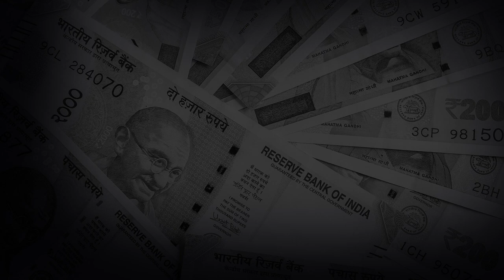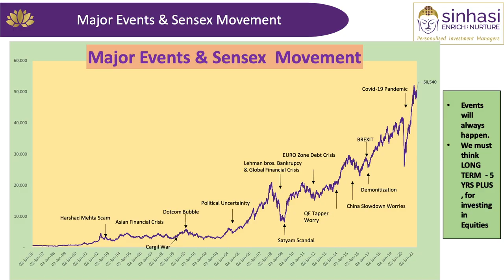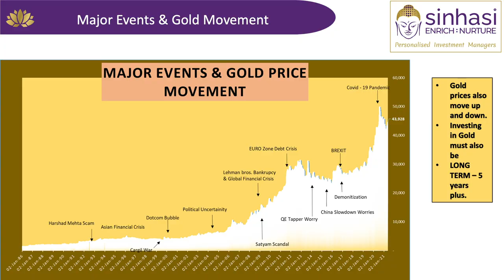Find out- How to invest right? Make the most of your 💰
Money Talk Ft. Mimi Parthsarthy